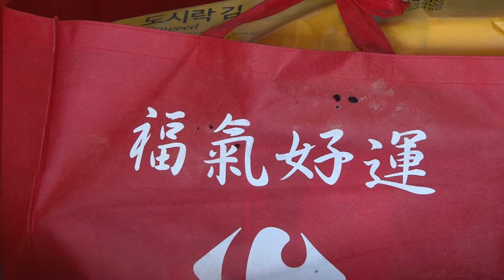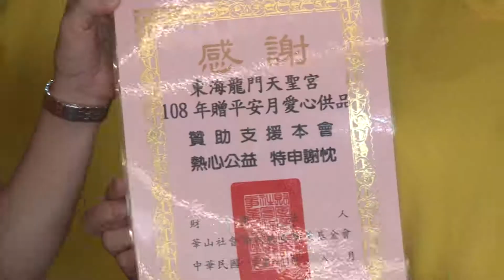20190812台東市東海龍門天聖宮普渡供品做愛心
20190812台東市東海龍門天聖宮普渡供品做愛心